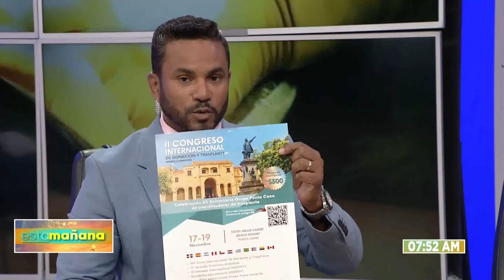Esta Mañana | Dr. Fernando Morales Billini. Director del INCORT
Acompaña a los comunicadores Charys Melo (@charysmelo), Alex Santiago. (@AlexSantiagoTV) y Wendy Mora Cueto (@Wendycmora)